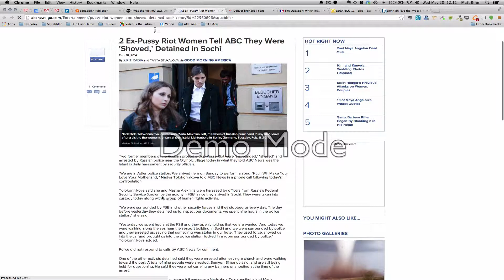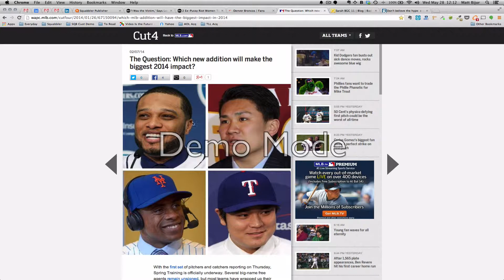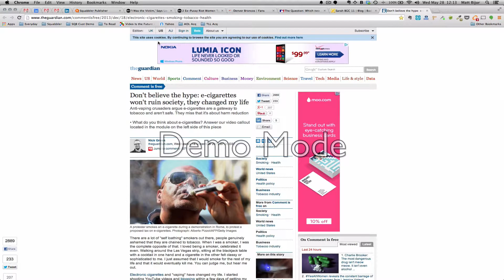Squabbler Publishing Partners